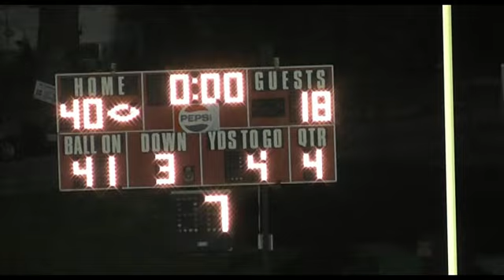Week 6 - Grandview @ Herculaneum (10-4-13)